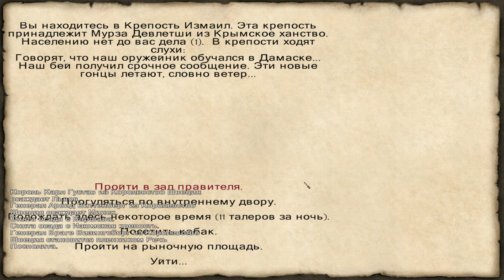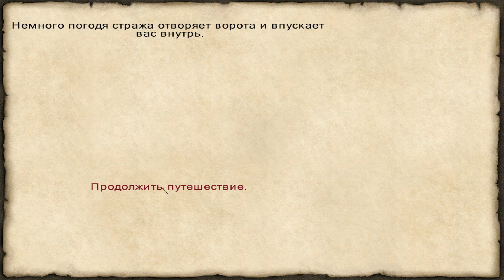Mount & Blade: Огнем и мечом - Прохождение - #27 - Проблема решена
Mount & Blade: Огнем и мечом - первое официальное дополнение к однопользовательской ролевой игре Mount & Blade

Правила общения в комментариях :
1. Не рекламировать свои/чужие каналы.
2. Не спойлерить(говорить что будет дальше в прохождении).
3. Не оскорблять других пользователей канала.